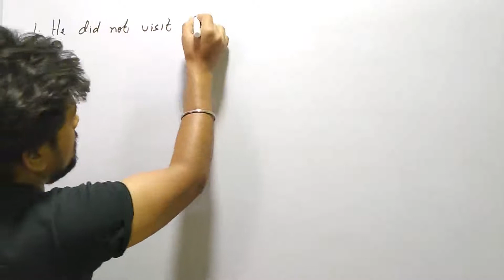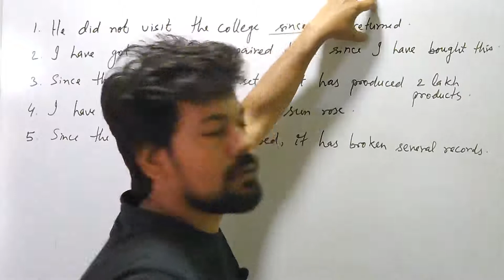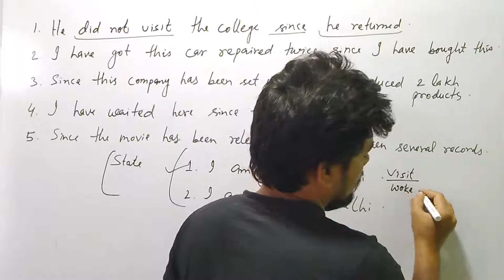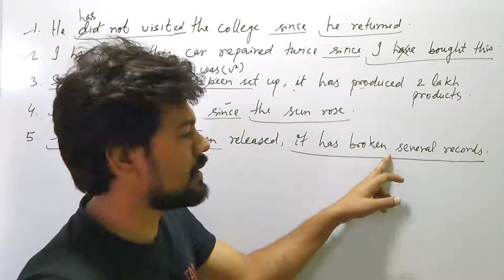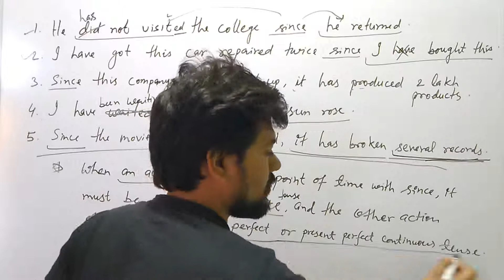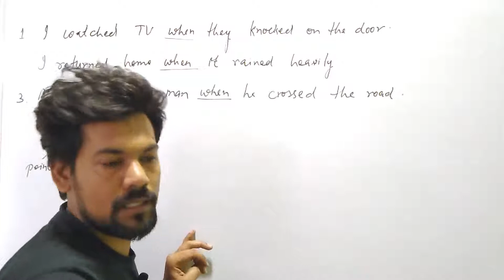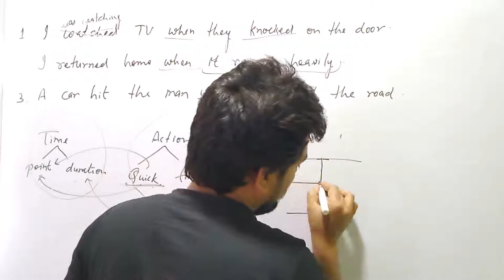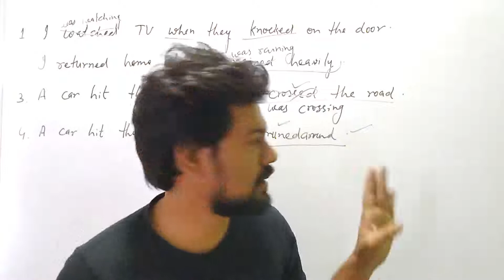Tense Part 14 For CGL, CPO, CHSL, Bank PO, NDA, CDS...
learn english,
english grammar,
spoken english,
english grammar lessons,
english,
tenses english,
present indefinite tense,
identification of tenses,
tense for ssc,
tense for bank,
tense from basics,
types of tenses,
tense chart,
tense formula,
all tense,
tenses with examples,
present tense,
tense in hindi,
tenses pdf,